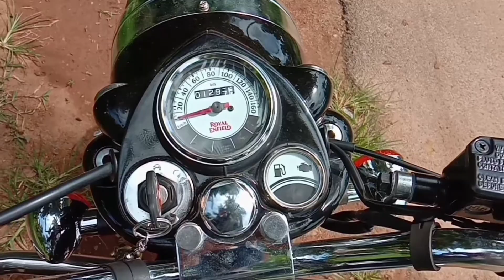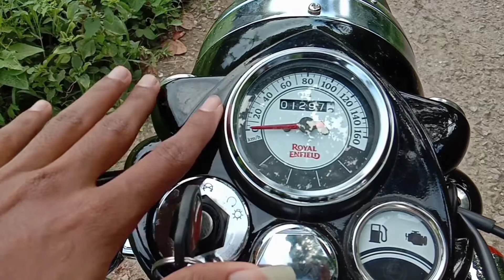RE Classic 350Bs6 review ചരിത്രം ആവർത്തിച്ചോ 😱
I'm on Instagram as @moto_crazy16. Install the app to follow my photos and videos.

19.1 bhp
28nm torque